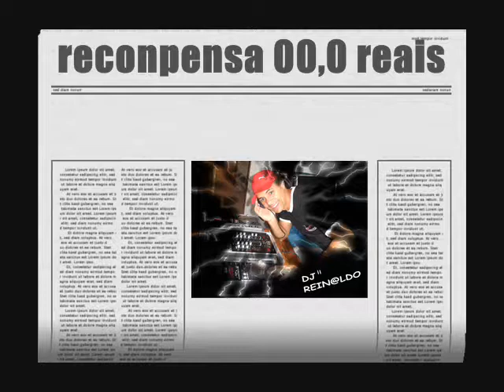video show 0001 DJ" REINALDO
CLIP SHOW DJ